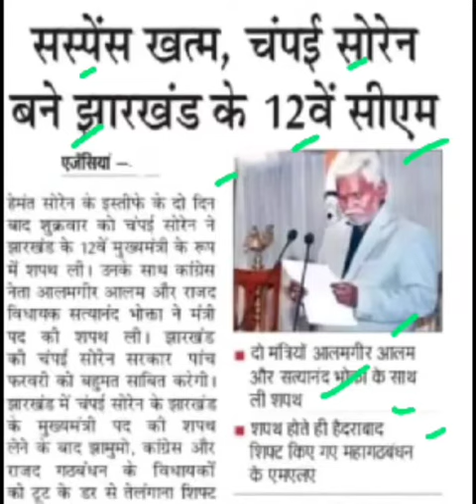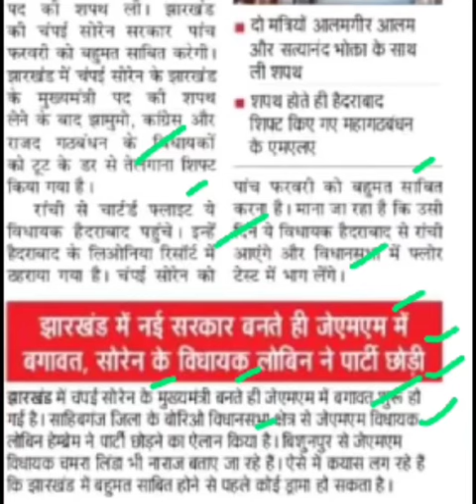चंपई सोरेन बने झारखंड के 12वें सीएम,jharkhand cm champai soren latest news,champai soren news today